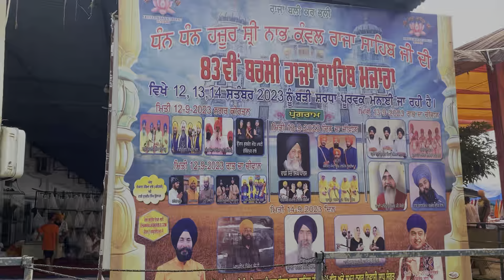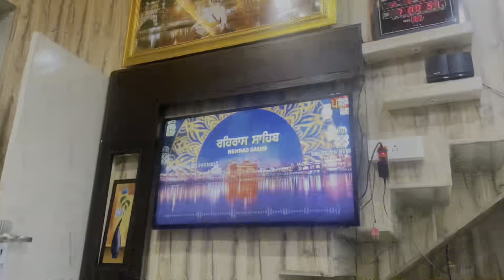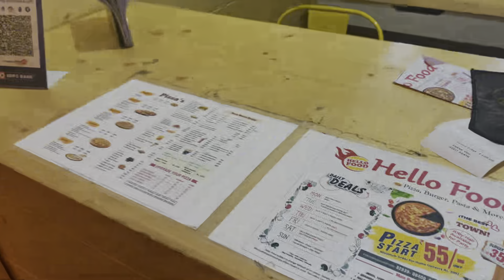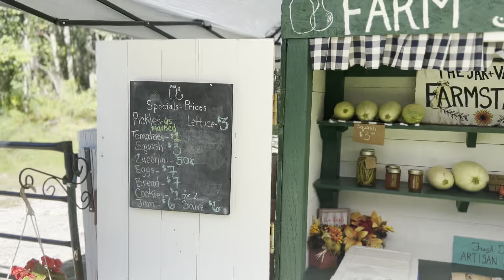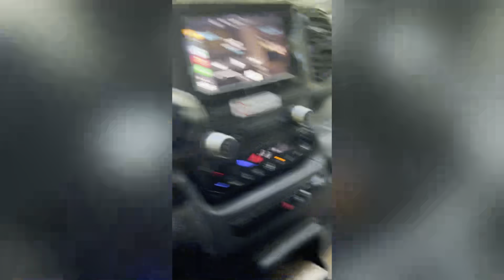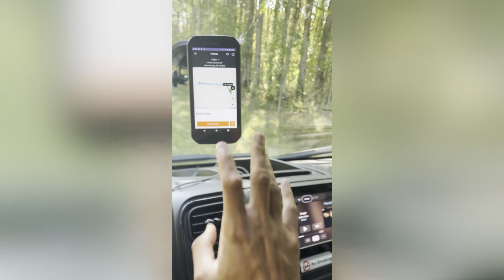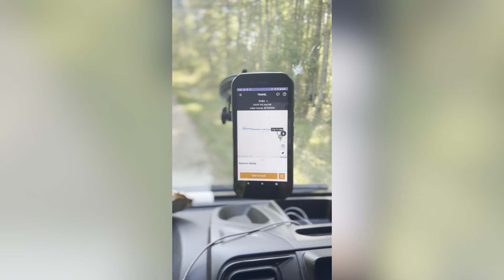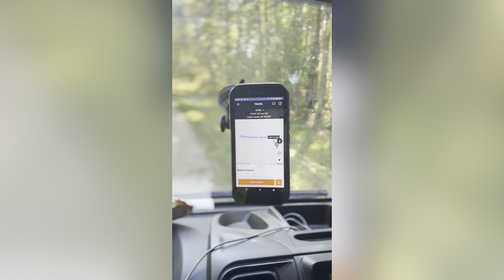Ajj da Sara plan cancel / Canada 🇨🇦 life and works jattprabhjot jasvir6699 @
Ajj da Sara plan cencel / Canada 🇨🇦 life and works jattprabhjot jasvir6699 @ viralshots viralCanada work permit 2023canada immigration 2023canada vlogkeyword researchyoutube keyword researchKeywors